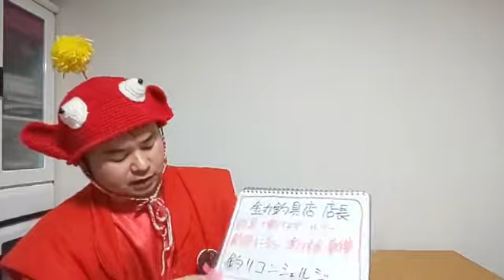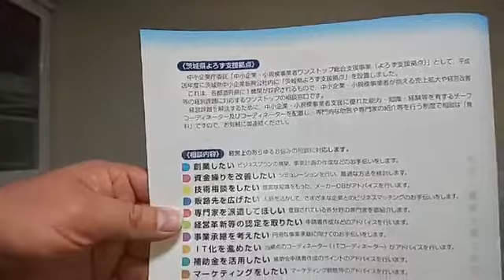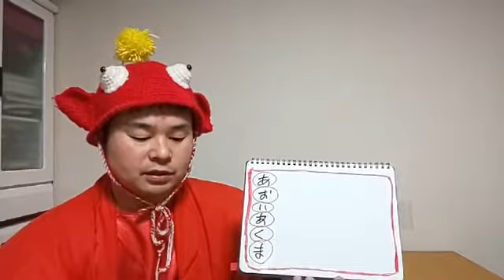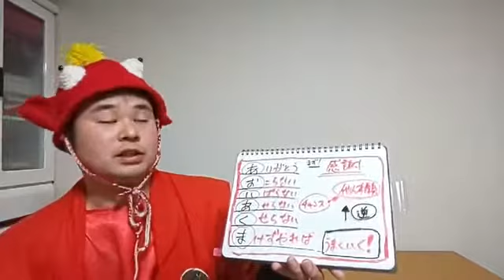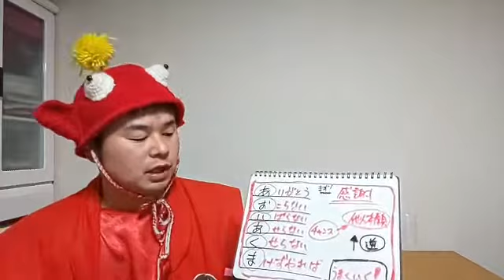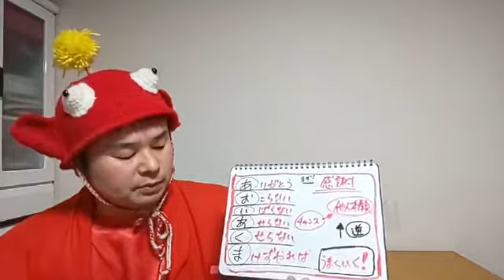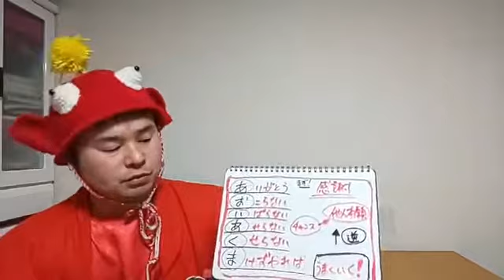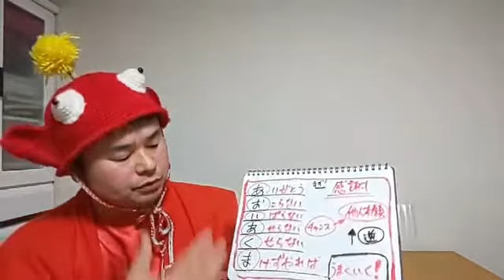【経営者に必要な心構えとは？】茨城県よろず支援拠点在籍の宮田先生に教えて頂きました【大洗・釣り】金丸釣具店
【現在フェイスブックページにて21日間ライブ動画チャレンジを行っております！】

【経営者の心得について】
宮田先生が在籍しております。
茨城県よろず支援拠点はこちら！